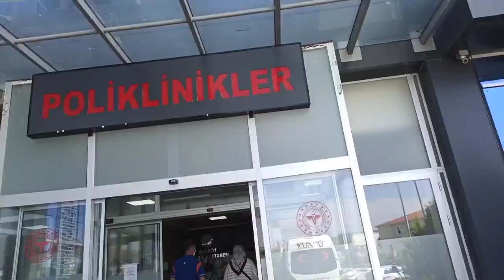DURU ÇOK HASTA😥 DOKTOR İĞNE YAPACAK MI⁉️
DURU HASTALANDI DOKTOR İĞNE YAPTI. DURU WAS SİCK , NEEDLE WAS SHE GOT NEEDLE GERÇEK DOKTOR doktorculuk oyunu

Sevgiler
Sizler için eğlenceli videolar hazırladık. Videolarımızı beğendiyseniz; beğenme tuşuna basın , Yorumlarınızı bekliyorum.

5. 24 saat bebek gibi baktım 🤗 24 hours I looked like a baby ‼️ bebek video baby videos Alya bebek oldu

İğne olmaktan korkan Çocuklar
İğne olmak istemeyen çocuklar
iğne olmak
iğne videoları
iğne nasıl vurulur
iğnesi
iğne
şiringa çikolata
iğne şakası
şaka
iğne vurulmak istemeyen bebekler
çikolata
sütlü çikolatalar
beyaz çikolata
bitter çikolata
iğne vurulmak abdesti bozar mı
iğne vurulmaktan korkan adam,
iğne vurulmaktan korkuyorum,
iğne vurulmak ilkokul ortaokul lise
iğne vurulmaktan korkanlar
çocok sağlığı boy kilo kontrolu
iğne vurulmak istemeyen
iğne vurulmaktan korkan
iğne vurulmak ilk orta lise
iğne vurulmak abdest bozar mi
ruyada iğne vurulmak ne demek
okulda iğne vurulmak melih taşçı
iğne vurma,
nadelweizen
ağlamak
gözyaşı dökmek
kaçmak
hemşire çocuğu iğne yapıyor
iğne vurma komik,
iğne yapıyorlar,
iğne videoları,
iğne falı,
iğne aşı,
iğne bebek,
iğne battı,
iğne batırıyor,
iğne batırma,
cem yılmaz iğne,
iğne çeşitleri,
iğne çıkarma,
iğne çikolata,
iğne çizgi filmi
iğne,eğlence
minecraft
keloğlan
bebek
eğlenceli
iğne nasıl yapılır
İğne
vine
clexane iğne vurma
maşa iğne,
yeni,
popoya iğne,
iğne yapmak
iğne oyası,
piercing,
komik,
çocuk videoları,
göbek iğnesi,
göbekten iğne
cinli ev
iğneden korkmak
iğne çikolata şakası
minecraft videoları,
vintage,
iğne yaptırmak,
popoya iğne yapma
köksal baba iğne
İğ ne oyası
iğne oyası model
kendine iğne vurma
kendine iğne yapma
popoma iğne yaptı
winx,pepe
lise
nadelweızen
hasta çocuğu iyileştirme oyunu
hasta çocuğu okula göndermek
hasta çocuğu olan
iğne olmak
çocuk hastalığı
çocuğa iğne vururken
çocuğa iğne nasıl yapılır
çocuğa iğne yapma
çocuğa iğne vurma
çocuğa antibiyotik iğne
çocuğu ağlatmadan iğne yapan doktor
ateşli çocuğa iğne yapılır mı
sedye
eğlence tv
igla
çocuğa bacaktan iğne videoları
koldan iğne videoları
polodan iğne videoları
çocuğa kaşla göz arasında iğne yapan doktor
çocuğa bacaktan iğne nasıl yapılır
çocuğa bacaktan iğne
çocuğun bacağına iğne vurma videoları
सुई के लिए
suee ke lie
doktor çocuğa iğne vuruyor
doktor çocuğa iğne vuruyor izle
doktor çocuğa iğne yapıyor oyunu
aiguille
hemşire çocuğa iğne vuruyor
ಸೂಜಿ
hemşire çocuğa iğne yapıyor
me gjilpërë
çocuğu iğne ile korkutmak
е бил прострелян
çocuğa iğne vurma izle
çocuğun iğne korkusu nasıl yenilir
바늘
baneul
4 yaşındaki çocuğa nasıl iğne yapılır
iğne
iynə
iğne vurma korkusu
Снималась
iğne vurmak
針
Hari
iğne olmaktan korkuyorum
na iglu
iğne olmaktan korkanlar
a spillo
iğne olmak istemiyorum
iğne olmak ne demek
needle
nõel
om naald
Nadel
መርፌ
merifē
لإبرة
me gjilpërë
iynə
orratz to
সুই থেকে
igla
до игла
jehly
以針
jarum
سوزن
nale ea nale
a spillo
لک
aguja
nلl
ಸೂಜಿ
¹ظ´أ
pêdivî ye
acus
adatu
èمëà
til p
agulha
la ac
ê èمëه
na ihle
مîëêè
âهëüيل
kim

new kids videos,
fun baby,
fun children videos,
cartoons for kids videos,
kids song,
fun baby video,
fun children,
funny video,